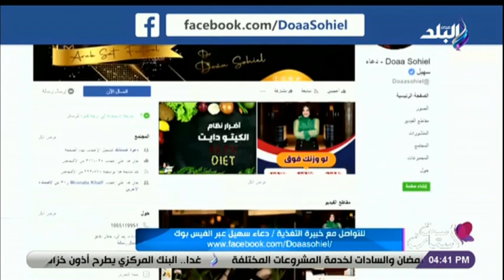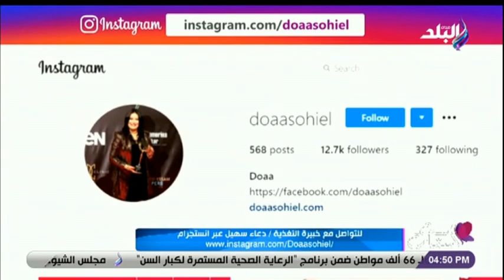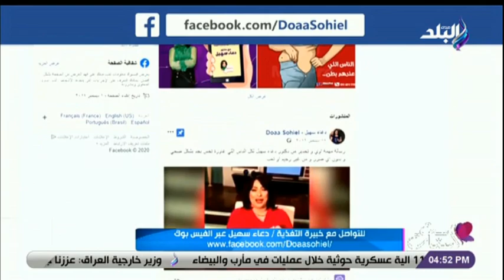ست الستات - الحلقة الكاملة (20-11-2021)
برنامج ست الستات مع الإعلامية دينا رامز
 حلقة اليوم 20  نوفمبر 2021 من برنامج ست الستات للإعلامية دينا رامز فيها لقاء مع ا د.أمال إبراهيم استشاري العلاقات الاسرية  تتحدث عن الاثار السلبية علي نفسية الاطفال بعد طلاق الاباء